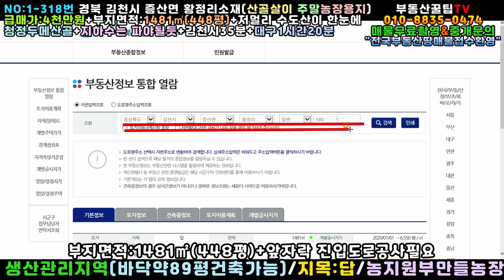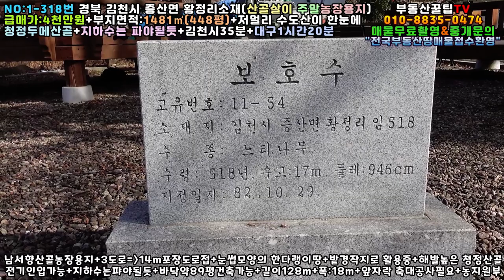NO:1-318번#김천시땅.김천땅.김천시부동산.김천부동산.김천시공인중개사.경북김천시증산면황정리농지원부만들땅.김천시증산면황정리농지원부만들농지.김천시증산면황정리농지원부용땅.김천시산골땅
경북 김천시 증산면 황정리 산골주말농장용지매매

급매가:4천만원(\40,000,000원)

평당가:89,286원

지 역:생산관리지역

지 목:답

특 징:남서향산골살이 산골텃밭용지

3m도로▶▶14m포장도로접

전기인입가능+오수관료공사완료

짱구 눈썹처럼 생긴땅

한다랭이땅 벼경작지로 활용중

확트임 확실한 뷰가 멋진땅

수도산이 한눈에 "쏙"

"차량진입할 도로축대공사필요"

성주읍40분+김천시35분+대구시1시간20분